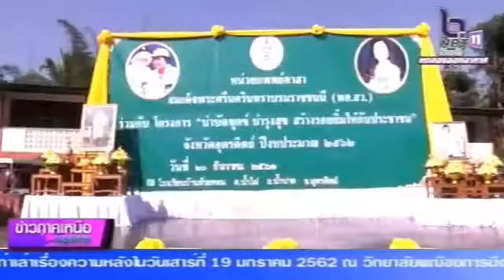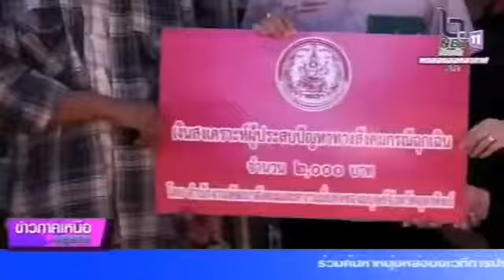หน่วยแพทย์เคลื่อนที่ พอ.สว.อุตรดิตถ์ ออกให้บริการประชาชน